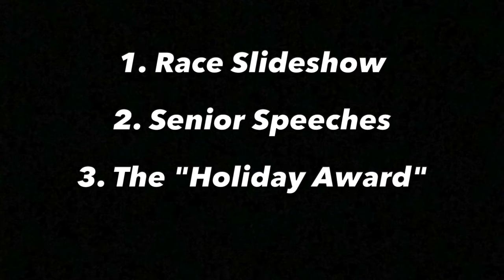BWHS Cross Country Banquet Video 2021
Billings West High School's Banquet Video 2021. Race Slideshow, Senior Speeches, and the 2021 Holiday Award. Video created and edited by Jake Fellman.